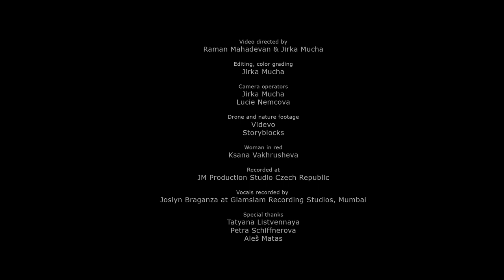Dooba | Raman Mahadevan & Jirka Mucha | Lyrics: Manoj Yadav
Vocal: Raman Mahadevan
Music and produced by Jirka Mucha
Lyrics: Manoj Yadav
Video directed and produced by Raman & Jirka